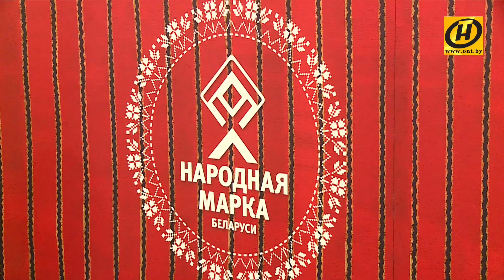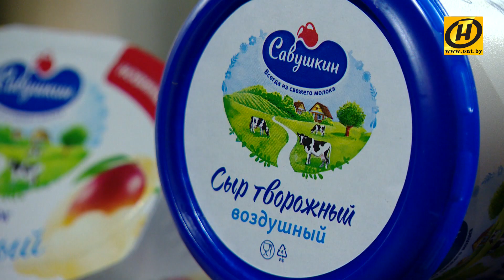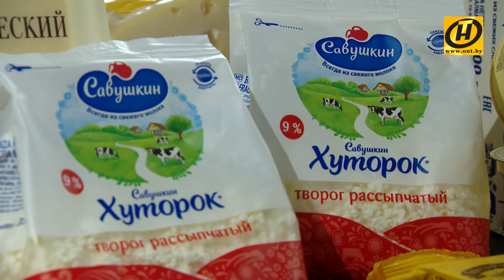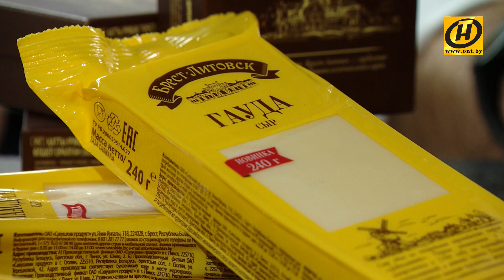Гран-при «Народной марки» - у бренда «Савушкин продукт»: опрошены 400 тысяч респондентов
На истекающей неделе белорусы назвали любимые продукты питания и бренды, вкус которых узнают из тысяч. Премию потребительского признания «Народная марка» вручили в Национальной библиотеке. В общей сложности маркетологи собрали более 400 тысяч голосов в пользу того или иного продукта или услуги. Обладателем Гран-при в качестве лучшего производителя продуктов питания стала компания «Савушкин продукт», установив тем самым очередной рекорд по количеству наград.